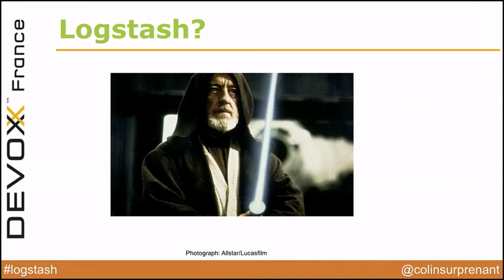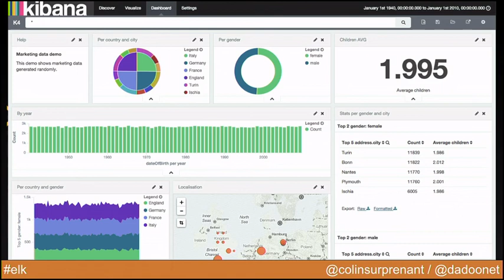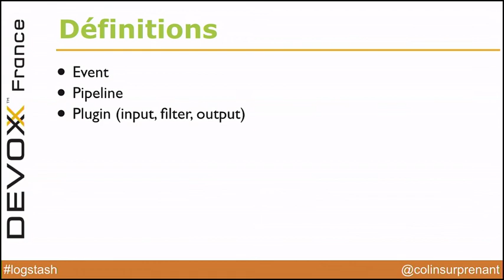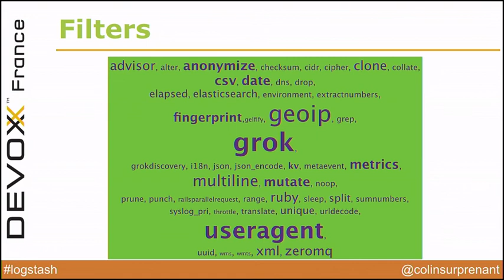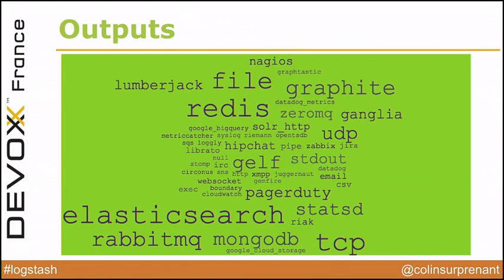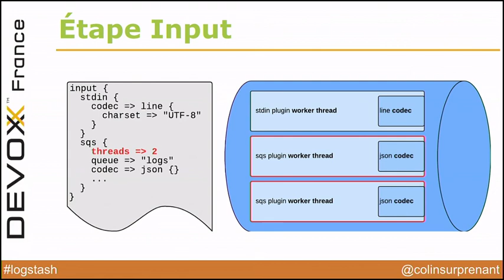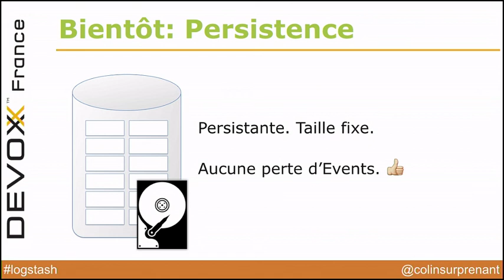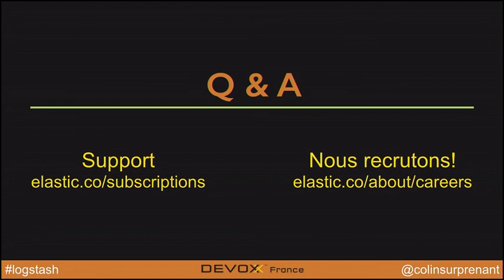Logstash: l’arme secrète pour vaincre le coté obscur de vos logs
Les logs générés par vos applications, services, systèmes d’exploitations et équipements réseaux (soit toutes les composantes nécessaires au fonctionnement des systèmes d’information) sont typiquement une masse obscure de données non-structurée et décentralisée. La nature non structurée de cette information la rend chaotique et pratiquement incompréhensible.Grâce à sa flexibilité et sa simplicité, Logstash vous permet de transformer cette information non-structurée en données structurées, indexables et analysables.Venez découvrir comment l’outil Open Source Logstash peut vous aider à collecter et transformer les streams de données hétérogènes, décentralisées et non-structurées tels que les logs, pour passer du mode réactif de la recherche de la cause à la visualisation et l’analyse pro-active, en temps-réel, de vos données opérationnelles.

Author:
 Colin Surprenant
software engineer @elasticsearch. open source software developer, self-starter/entrepreneur, distributed/realtime data/stream processing. rock climbing.